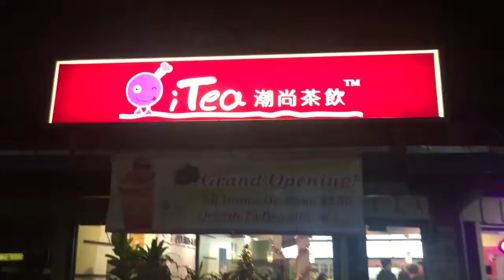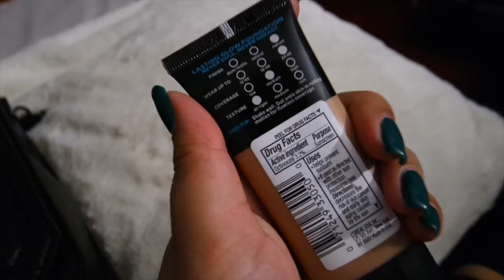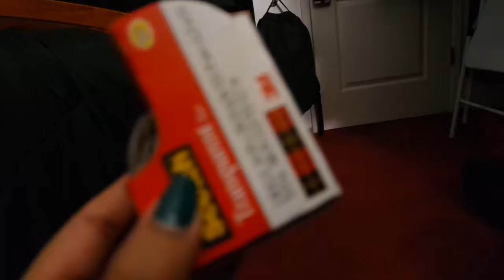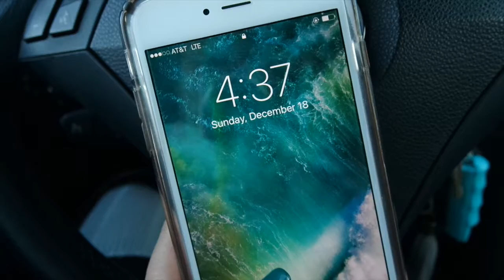Vlogmas Episode 3 | Christmas Shopping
I can't believe this Saturday is already Christmas Eve! I'm definitely in the holiday spirit even more now!